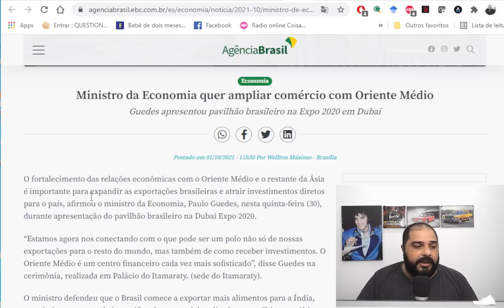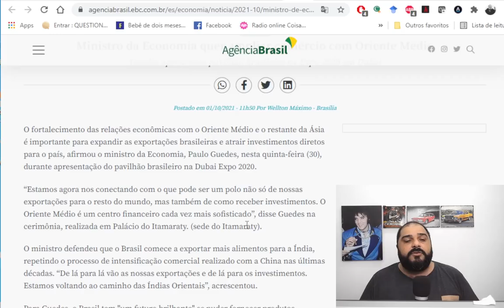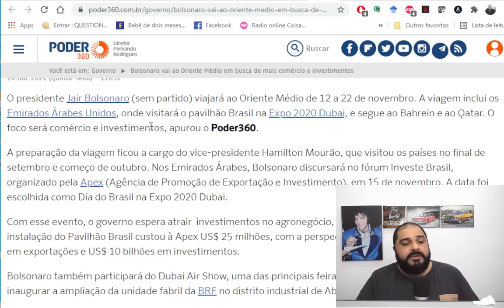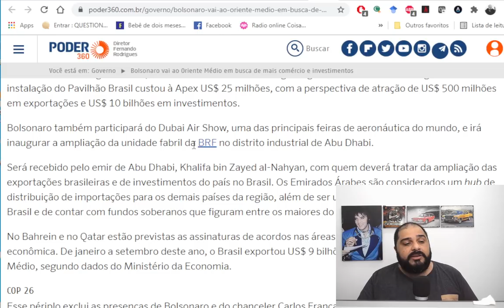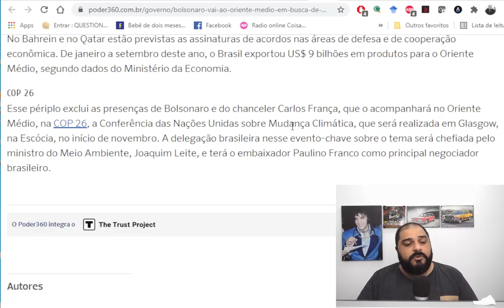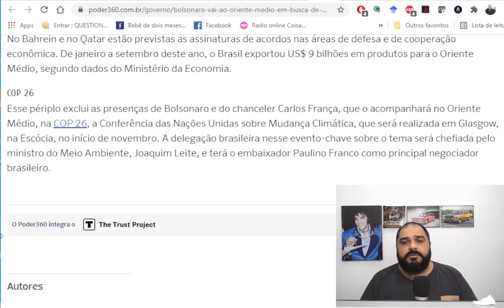TRABALHANDO EM SINTONIA!!! VEJA A PRÓXIMA "TACADA" DE BOLSONARO!!!